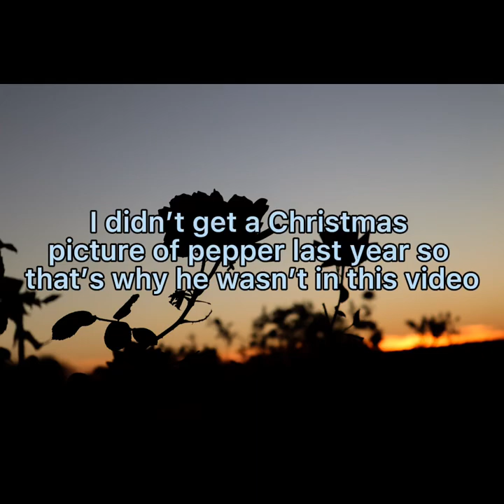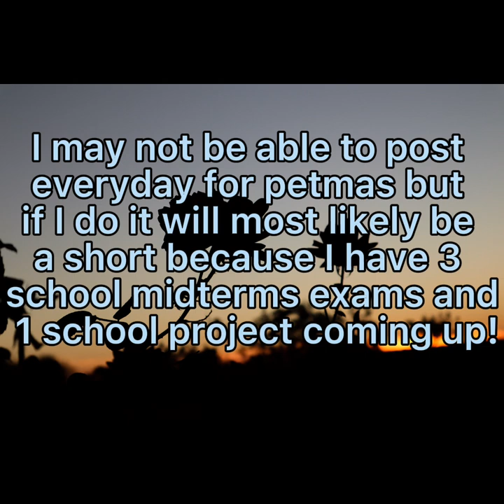Petmas Day 1: Re-creating the pets Christmas pictures!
My pets👇👇👇👇
Peanut 💛
Cookie 🤍
Coco    🖤
Pepper 💛
Moby    🧡
Mimim  🤍
Magic   🖤
About them 👇👇👇👇

Peanut~ September 2020-Now 7lbs Pomapoo who is very lively and he loves to snuggle. Peanut is my dog. He has come a very long way in training and is super smart.

Cookie~February 2015-now 10lbs Bichon who loves to snuggle and eat. Cookie is my brothers dog. She is the oldest of the dogs and enjoys bones

Coco~October 2019-Now 15lbs Doxiepoo who thinks he rules the world and loved to play. Coco is my sister dog. He is not picky when it comes to toys he loves them all.

Sugar (Mimim)~ September 2017-Now Sugar, preferably mimim is a male rescue white cat. He is a loving cat who loves to eat. He likes to play with cat toys. He gets along well with all the pets. He is me and my brothers cat.

Pepper~March 2019-Now~ Yellow and Grey cockatiel. loves to play and eat veggies! He loves to chirp and watch tv. He is my bird.

Blue~August 2020-August 2021 Blue was a male long haired Syrian who liked to sleep and play. He loved veggies and Cheerios. He was 1 year old when he passed away. Rip :( 💕

Moby~November 2018-Now male flower horn. He is my brothers fish. He is super big and smart. He loves bloodworms.

Magic~ 2009-Now Magic is a very silly pony who likes to jump! She belongs to my wonderful trainer!

Austen-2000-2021  Austen wasn’t my horse but belonged to my wonderful trainer! Austen loved to canter and jump. She was a very intelligent girl who inspired me :) Rip 💕

Nacho & Mittens~ ?? 2021-Now  (Not my cats just some cute Strays In my neighborhood that are featured In some vids) Nacho And Mittens are lively black kitties. Their mom left them after they started eating solid food. We don’t know what happens to their mom. Nacho and mittens, a spunky duo were found hiding in our fence. Ever sense we found them us and some neighbors provide food and water for them.

Captain America~ June 2020-Now Capt. America nicknamed Fishu is a male Betta. He is shy but is comfortable in his tank. He likes to swim by his plants and loves his plastic fish friend. Me and my sis share him.

Mello Yello~ April 2020-September 2021 Mello Yello was my brothers female glo fish. She was a bit timid and liked to eat small shrimp. She loved her 5 Gallon tank and her plants. Rip!

Humphrie~ April 2015-November 2020- Humphrie was a sweet robo who loved his wheel. He was 5 1/2 when he passed away. His favorite treat was sunflower seeds. Rip :( 💕

If you want a shoutout comment

Fun facts about me!👇
My first pet was named pepper, she was a Doberman
My dad is a filmmaker!
I’ve been riding horses sense I was 3
I’ve owned 8 hamsters
My favorite color is seafoam green

Pets I want in the future and when I wish to get them!

Rabbit~Now!!!
Piggies~After one of the pets pass 🥲
A horse~Maybe in like 1-5 years when we have more land
Lovebird~This year or next year
Gerbils~In a few years

That’s all! If you made it to the end comment 🏆 to win a shoutout

Do not be anxious about anything, but in every situation, by prayer and petition, with thanksgiving, present your requests to God. Philippians 4:6